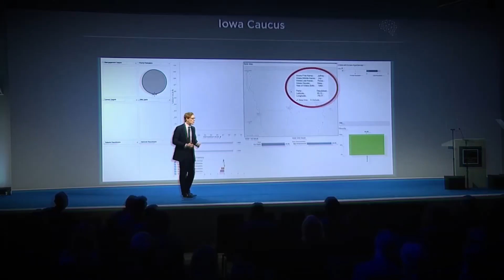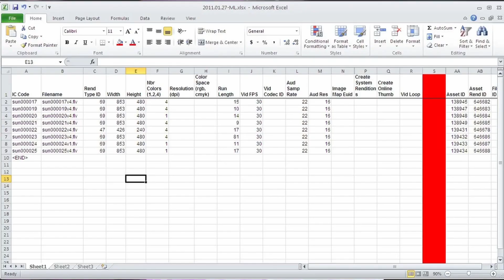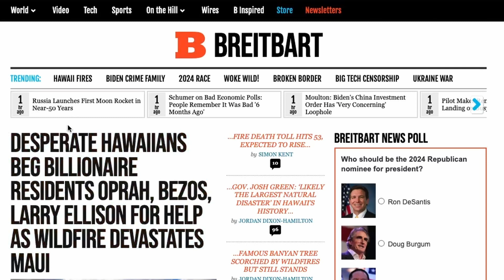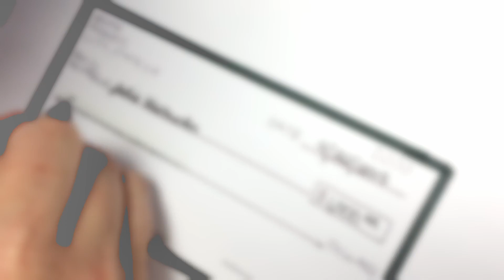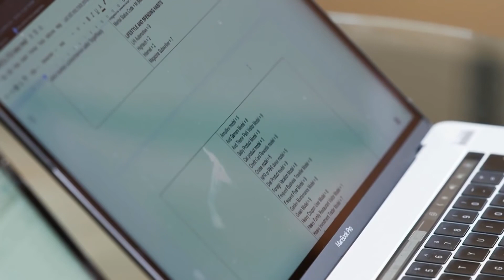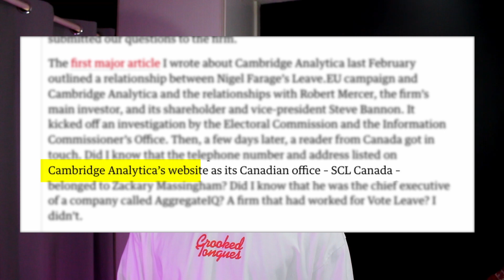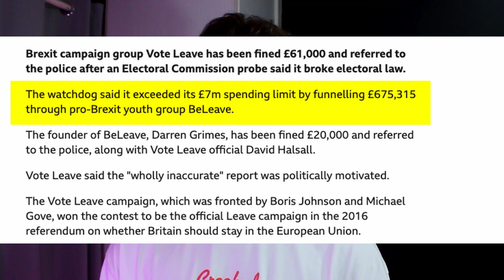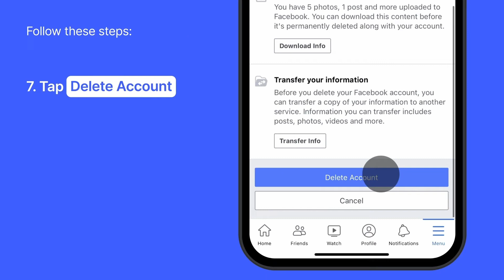The story of Cambridge Analytica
From the Perspective of Cambridge Analytica Whistle blower Christopher Wylie we uncover how the data firm harvested, used and abused the intimate data of 87 million americans.
TIMECODES:
Early Life - 00:00
VAN - 01:35
Lib Dems - 03:07
SCL - 05:05
Bannon - 08:13
Virginia - 10:24
Scraping America - 12:30
Unethical Targeting - 16:20
Brexit - 19:50
Trump - 21:39
Whistle Blowing - 23:36
Wylie's Outcome - 27:17
My Advice - 28:16